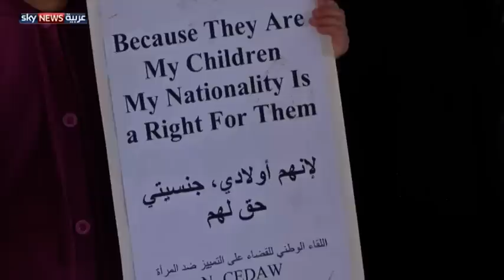مطالب بتجنيس أبناء اللبنانيات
أكثر من 70 ألف امرأة لبنانية متزوجات من أجانب لا يحق لهن منح الجنسية لأطفالها، وتناشد هؤلاء النسوة المشرعين في البرلمان تعديل قانون الجنسية ليتمكن من منح جنسيتهن لأبنائهن. لمشاهدة المزيد يرجى زيارة الموقع الإلكتروني لسكاي نيوز عربية من خلال الضغط على الرابط التالي